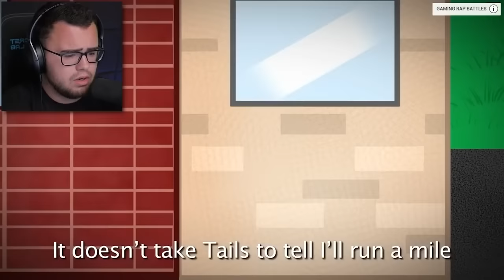Reacting to EVERY CHARACTER RAP Song! (Spongebob/Sonic/Pennywise)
Reacting to Spongebob Rap Song, Pennywise Rap to Sonic Rap to even Jason Voorhees Rap Song!